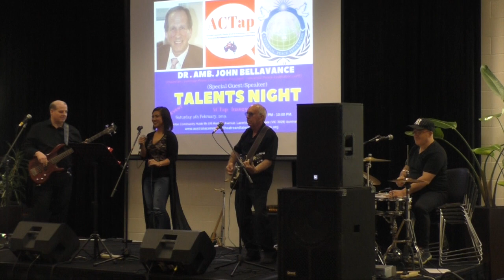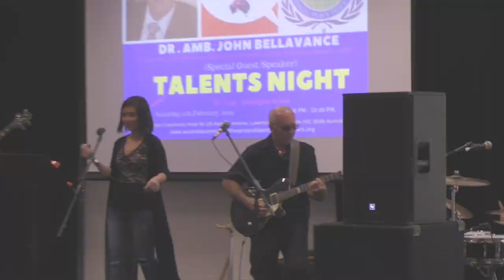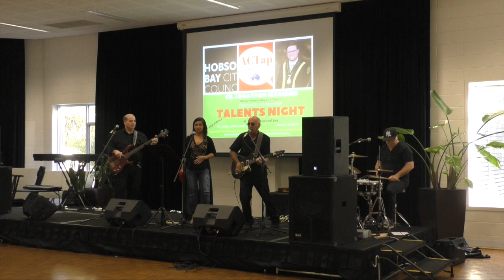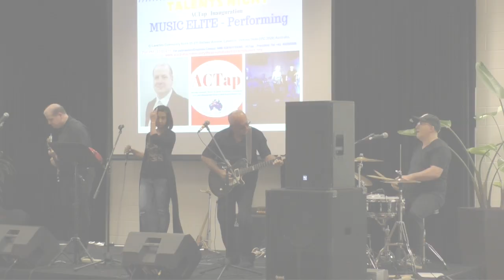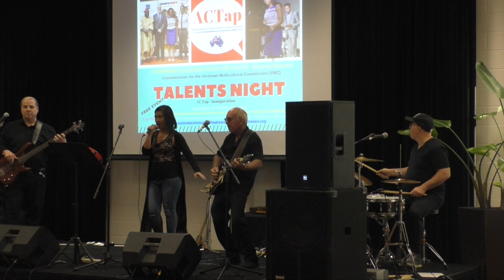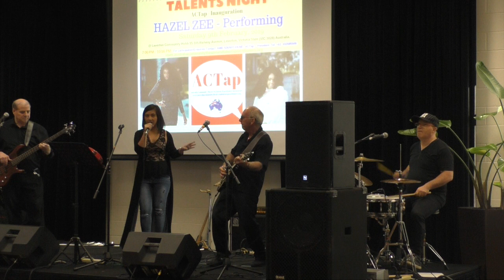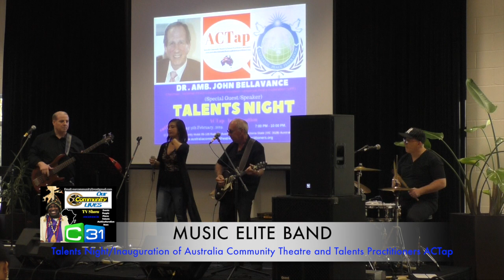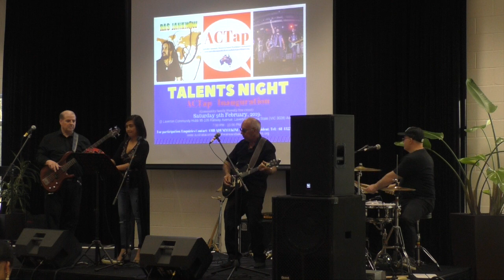Elite Band Performance at ACTap Talents Night 2019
Elite Band Performance at ACTap Talents Night and Inauguration 2019